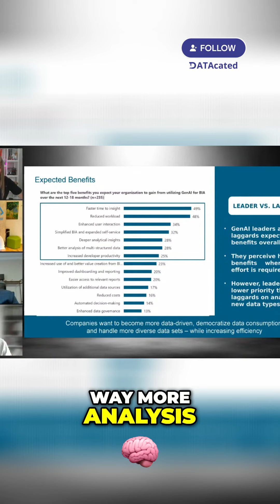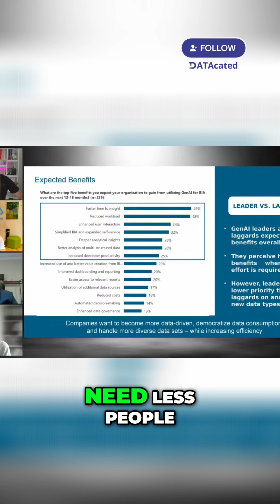Unlocking the Potential of Automation Balancing Efficiency and Data Utilization